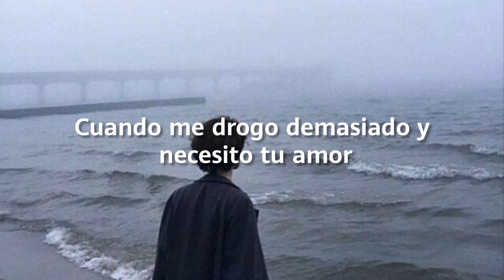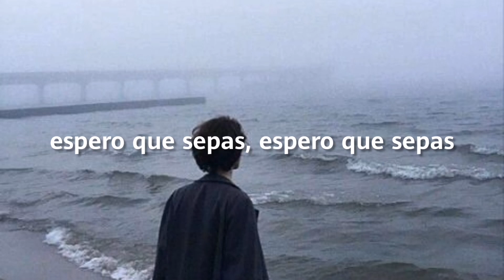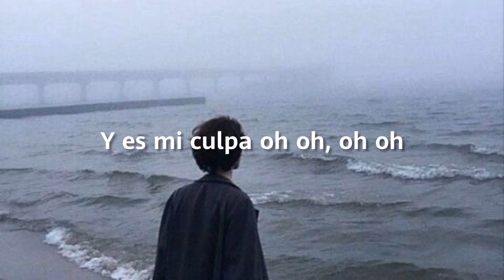Mike Williams & Jonas Aden - I Hope You Sub Español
Are you the one to call
When I'm with my friends and I feel alone
When I get too drunk and I can't be home
And it's my fault
When I'm feeling good but I miss it all
When I get too high and I need your love

A place where we could go
Where dreams are meant to grow
I'll lead you in the dark
We'll dance among the stars

Are you the one to trust
When I can't decide if it's not love or lust
When you call me back and I mess it up